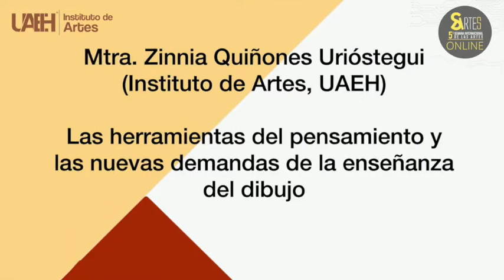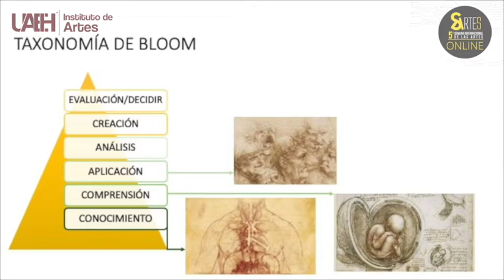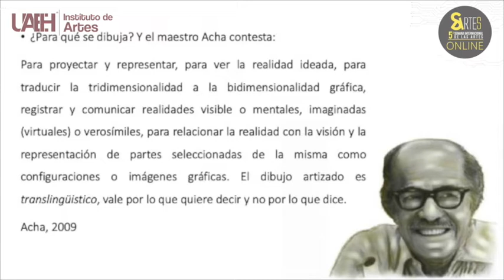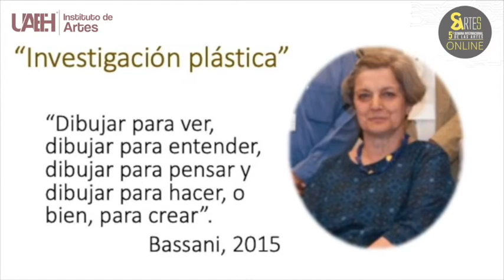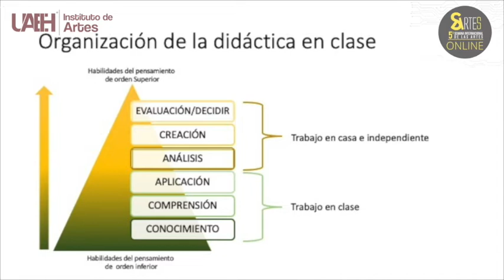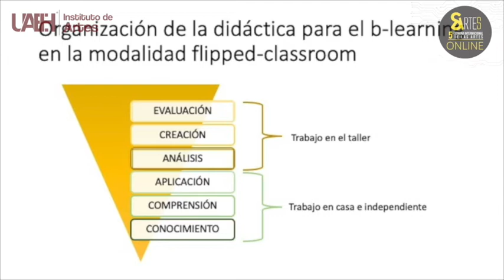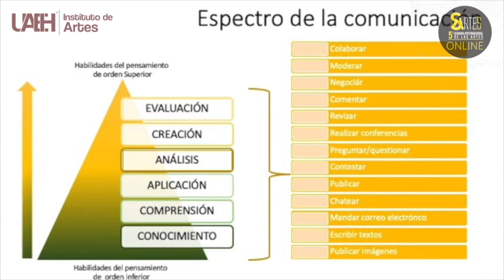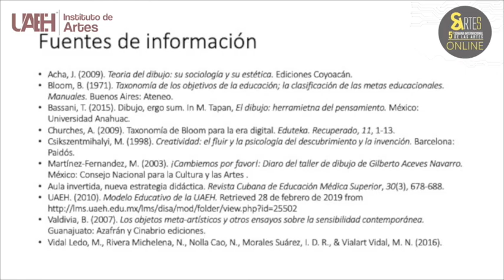Las herramientas del pensamiento y las nuevas demandas de la enseñanza del dibujo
5ª Semana Internacional de las Artes 2020 Online.
Instituto de Artes. Universidad Autónoma del Estado de Hidalgo.
XIV Simposio de Artes Visuales.

Mtra. Zinnia Quiñones Urióstegui

Mesa de trabajo propuesto por la academia disciplinar de Conocimiento de Imagen. Propuestas de los miembros del grupo docente sobre reflexiones basado en la práctica durante el confinamiento